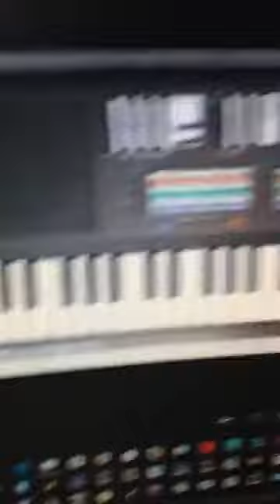SAMPLES PARA KROME TUBAS LO MAS NUEVO 2017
QUE TAL AMIGOS AQUI SAMPLEANDO EL PSS-460 Y PSS-470 TUBAS DINASTIA TUZANTAL... 100% ORIGINALES DEL TECLADO
RECUERDEN QUE SON COMPATIBLES PARA TODAS LAS PLATAFORMAS

A SUS ORDENES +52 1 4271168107